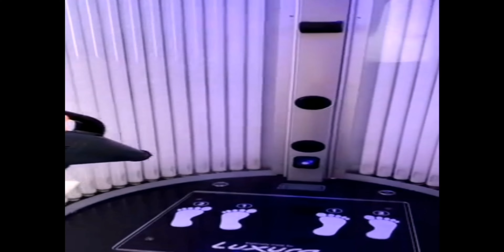A fertőtlenítő! 360°~os videó!